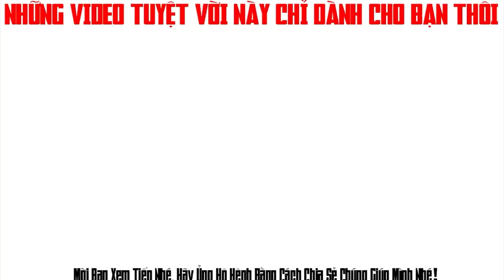Việt Kiều Dám Nói Sự thật về Làm Hãng ở Mỹ ra sao ✅ Để bà con biết về Cuộc Sống Mỹ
Việt Kiều Dám Nói Sự thật về Làm Hãng ở Mỹ cho mọi người biết
Để nhận các Video hướng dẫn các lĩnh vực kiếm tiền online, đào tạo online, thiết kế đồ họa
KHAI GIẢNG KHÓA HỌC KIẾM TIỀN ONLINE MỖI THÁNG